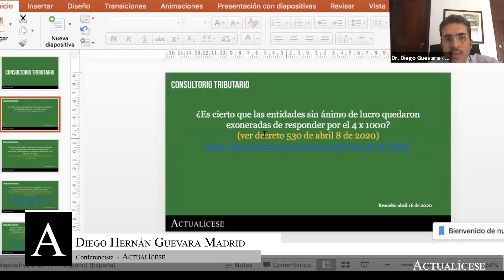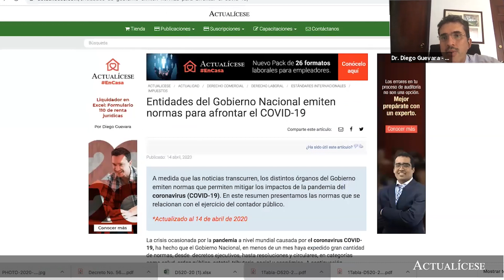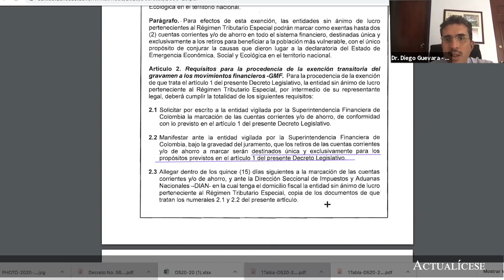Exoneración de 4 x 1.000 en entidades sin ánimo de lucro: ¿cómo funciona?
¿Es cierto que las entidades sin ánimo de lucro quedaron exoneradas de responder por el 4 x 1000?

El impuesto del 4 x 1.000, conocido como gravamen a los movimientos financieros, debe ser presentado ante la Dian con una periodicidad semanal en el formulario 410 para evitar la imposición de sanciones tributarias por parte de la Dian.
El contador público Diego Guevara, especialista en temas contables y tributarios, interviene para despejar dudas respecto a la exoneración del 4 x 1.000 en las entidades sin ánimo de lucro.